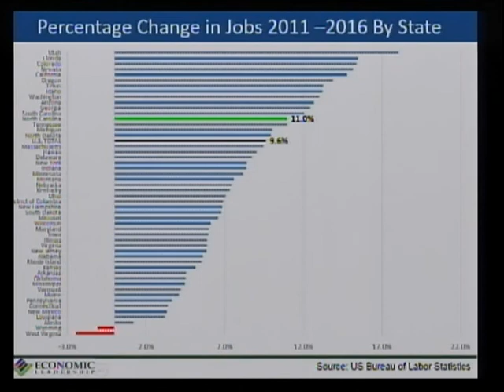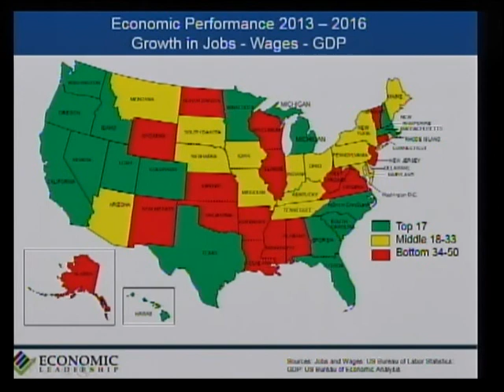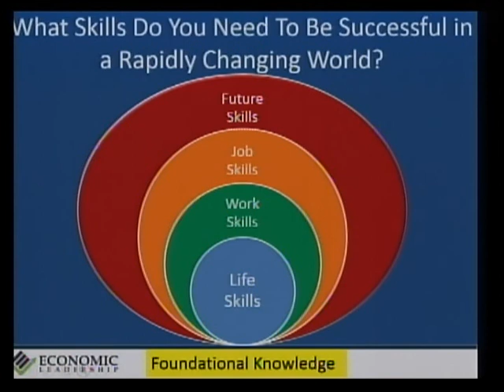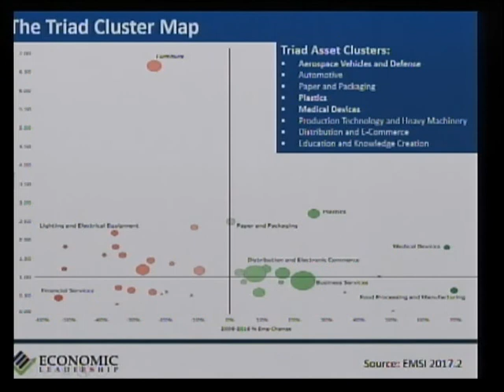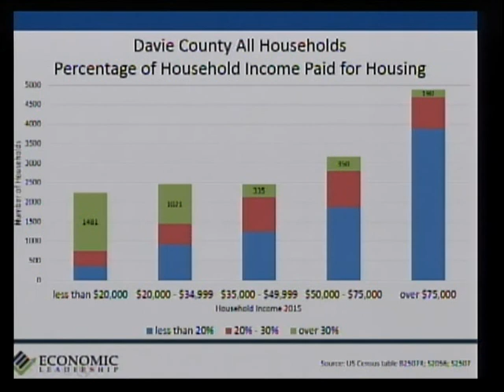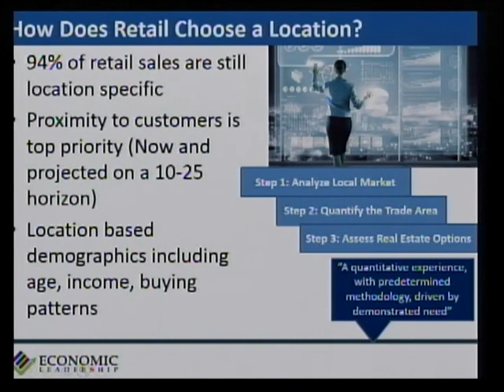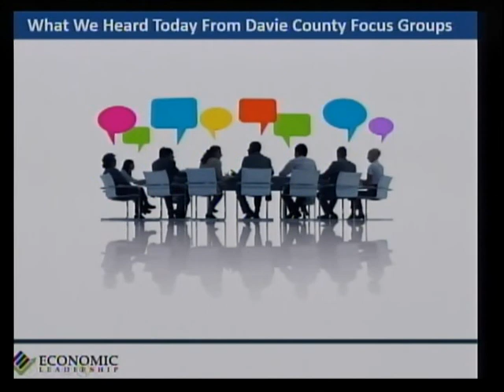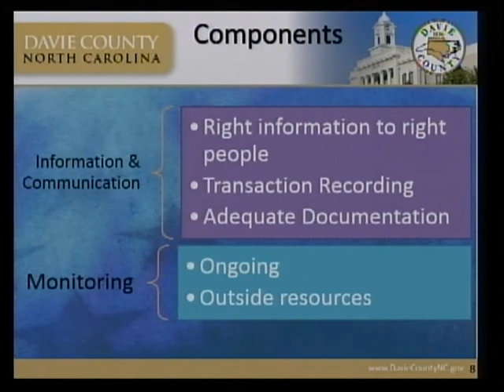Davie County Government North Carolina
Davie County Commissioners' Regularly Scheduled Meeting, August 7, 2017. Items on the agenda; Adopt the Agenda, Public Comments, Presentations, Public Hearings, Consent Agenda, County Manager Report, Old Business, New Business, Closed Session, Commissioners' Comments, Adjourn